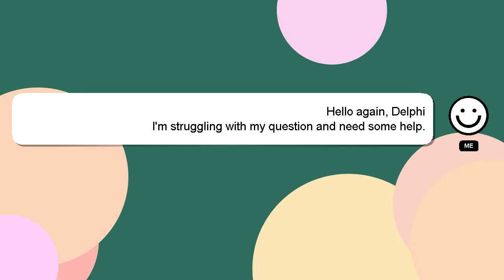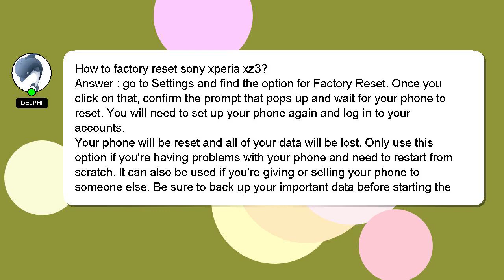How to factory reset sony xperia xz3?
A brief introduction of myself, Good day, I am Delphi. I can help you find the answers you are looking for. - How to factory reset sony xperia xz3?

If you need more specific information, let me know by leaving a comment or starting a chat. I will express my appreciation for your answer by 'hearting' it.

*2 What we are experimenting :*